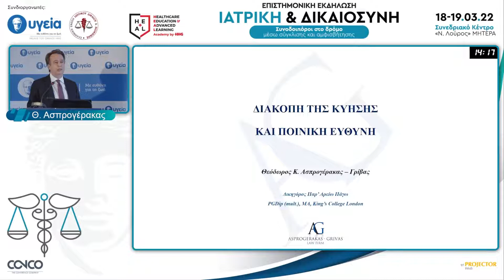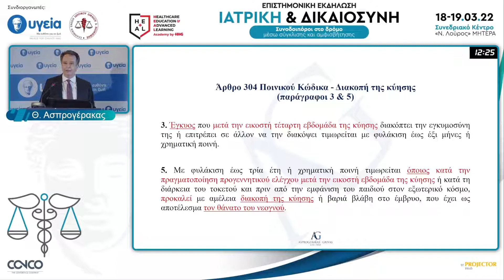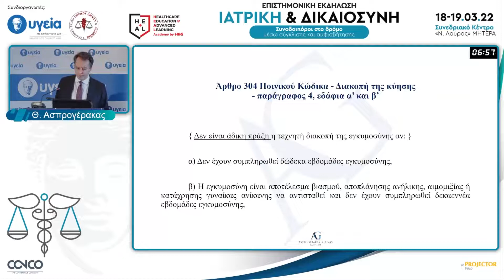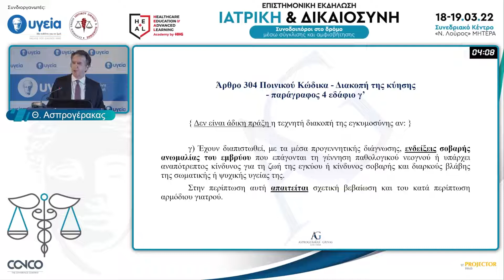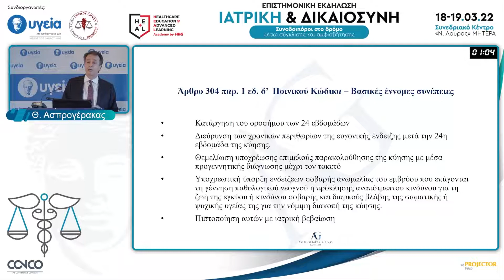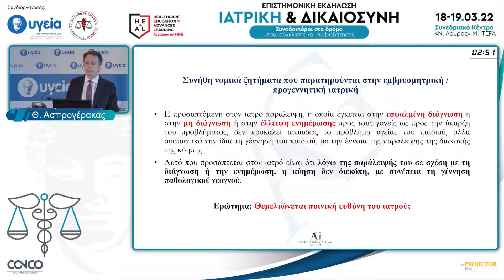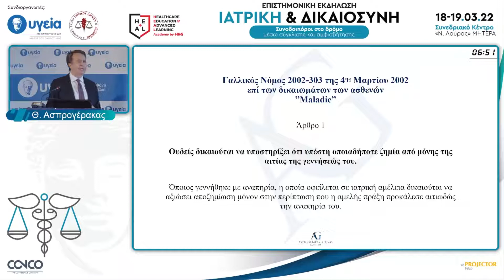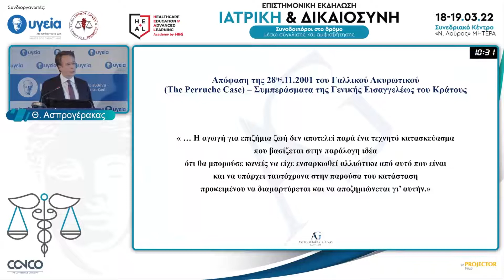Διακοπή κύησης και ποινική ευθύνη | Ασπρογέρακας-Γρίβας Θεόδωρος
Ομιλητής: Ασπρογέρακας-Γρίβας Θεόδωρος, Δικηγόρος Παρ’ Αρείω Πάγω, PGDip (mult.), M.A., King’s College London